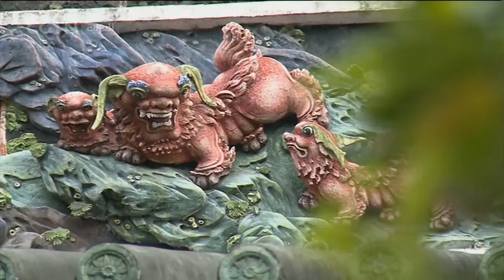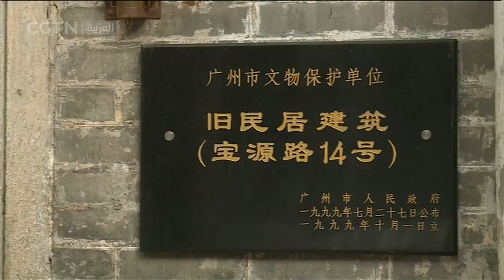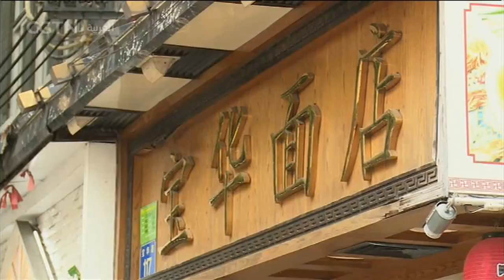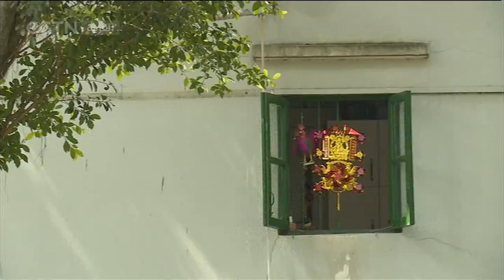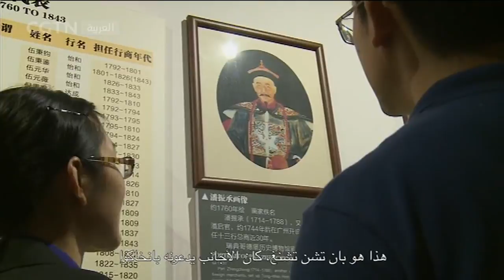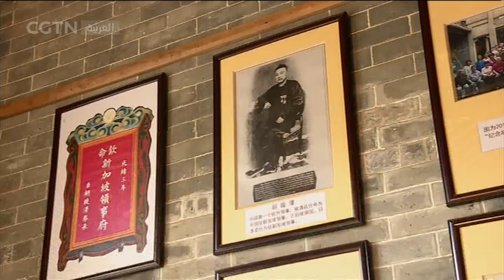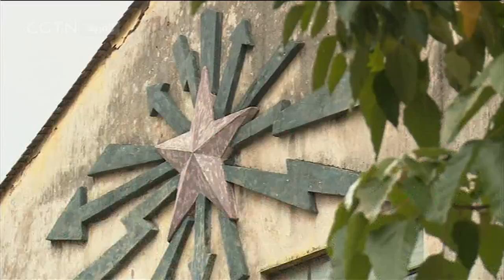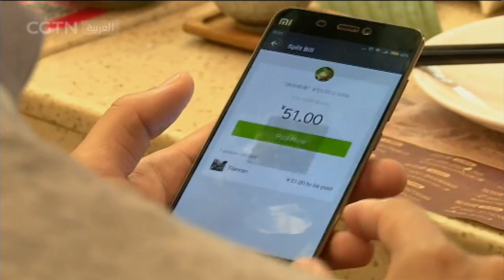السياحة في الصين : نهر اللؤلؤ من مصب النهر إلى المنبع 3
"السياحة في الصين" برنامج ترفيهي مميز لعشاق المغامرة والموضة. يأخذنا في كل حلقة إلى منطقة جديدة ليتعرف المشاهد العربي على الصين القديمة والحديثة من زاوية مختلفة. برنامجنا سياحي ثقافي يزود المشاهد بمعلومات وافرة عن التاريخ الصيني وظروف المواصلات والإقامة والأطعمة وأسعار التذاكر وغيرها. كما يحرص البرنامج على تقديم حلقات خاصة بناء على ما يطلبه المشاهدون العرب، خاصة في المناطق الساحلية مثل "سلسلة منطقة شينجيانغ"، و"سلسلة المدن الحديثة"، و"سلسلة المدن القديمة" بالإضافة ل"سلسلة الفصول الأربعة ببكين".